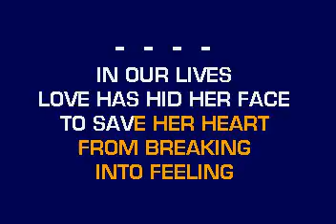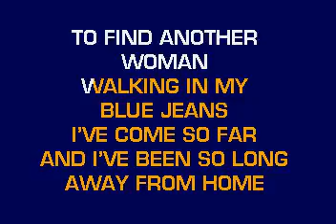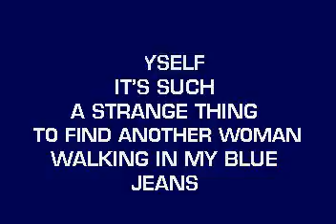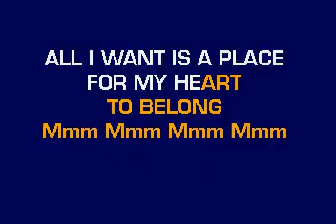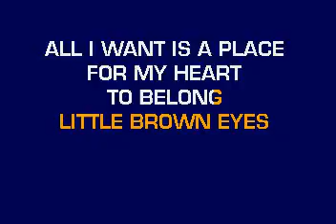[karaoke] CB30012 07 Hawkins, Sophie B Walking In My Blue Jeans